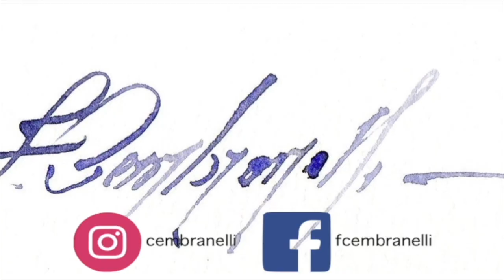White Flower - Watercolor/Aquarela - Demonstration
Online Workshop Demo

Materials

ES_Counting the Days Youre Gone - Franz Gordon
ES_Smiling in the Rain - Wendy Marcini
ES_Soft Corner - Ritchie Everett